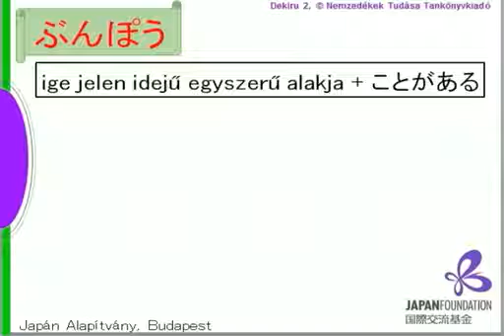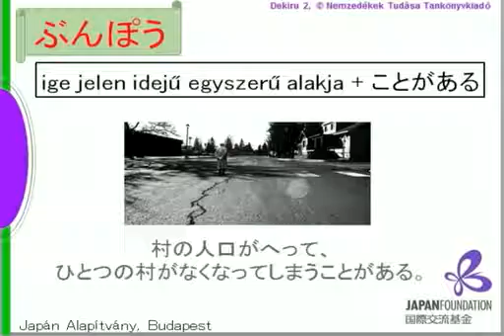DekiruL32B「～ことがある」